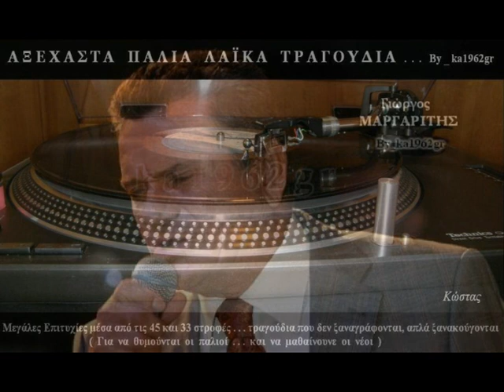ΓΙΩΡΓΟΣ ΜΑΡΓΑΡΙΤΗΣ - Μα τι λέω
'' Μα τι λέω '' ΓΙΩΡΓΟΣ ΜΑΡΓΑΡΙΤΗΣ
Στίχοι : Χαρούλα Πετράκη - Μουσική : Αντώνης Ρεπάνης
LP - Μα τι λέω (1983)

Αλοίμονο αν κάποτε μου πείς
τελειώσαμε εδώ και γειά χαρά σου
Την ίδια τη στιγμή αυτή θα δείς
να σβήνω 'μπρος στα μάτια τα δικά σου

Μα τι λέω, τι λέω, τι λέω
τι πικρές σκέψεις κάνω και κλαίω
Μα τι λέω στ' αλήθεια Θεέ μου
δεν μπορεί να σε χάσω ποτέ μου

χωρίζουμε εδώ και δε με νοιάζει
Θα μείνω ένα κορμί χωρίς ψυχή
και η σκέψη πως θα φύγεις με τρομάζει